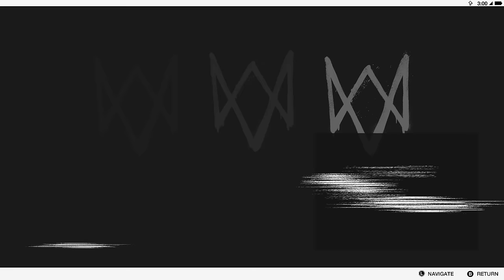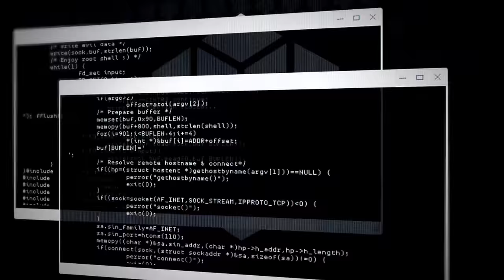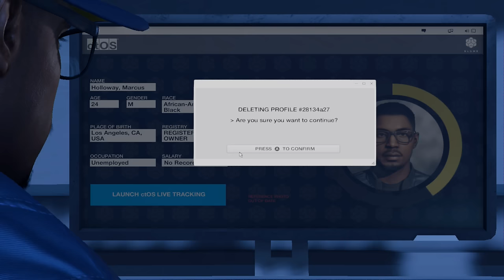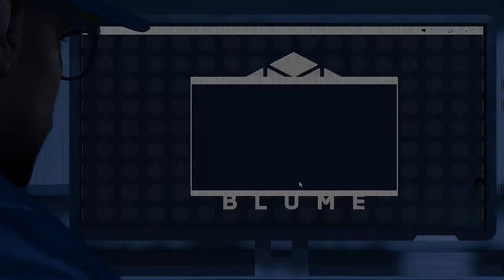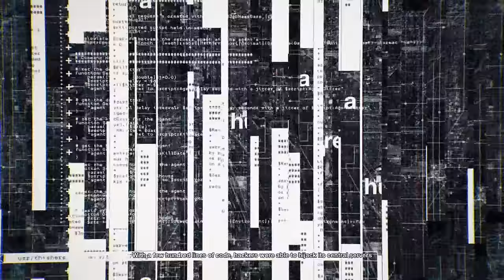Watch Dogs 2 First Mission HD Gameplay How To Hack Systems And Become A Millionaire CEO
Watch Dogs 2  First Mission HD Gameplay How To Hack Systems And Become A Mill

Watch Dogs 2 (stylized as WATCH_DOGS2) is an upcoming open world action-adventure video game developed by Ubisoft Montreal and published by Ubisoft. The sequel to 2014's Watch Dogs, it releases worldwide for PlayStation 4 and Xbox One on 15 November 2016, and Microsoft Windows on 29 November 2016.

Set within a fictionalized version of San Francisco, the game is played from a third-person perspective and its world is navigated on-foot or by vehicle. Players control Marcus Holloway, a hacker who works with the hacking group DedSec to take down the city's ctOS 2.0, an advanced surveillance system. There are multiple ways to complete missions, and each successful assignment increases the follower count of DedSec. Cooperative multiplayer allows for competitive one-on-one combat and connecting with other players in order to neutralize a player who is actively causing havoc.

Ubisoft Montreal, the game's developer, studied player feedback from the first game to assess what could be improved in Watch Dogs 2 and the setting was researched by making frequent trips to California. Actual hackers were consulted to validate scripts and game mechanics for authenticity and references to real life hacktivism were fictionalized, like the Project Chanology protest.